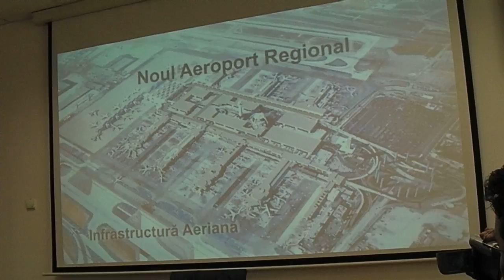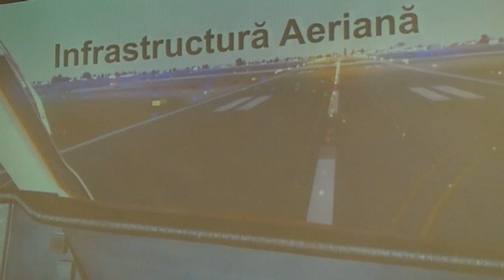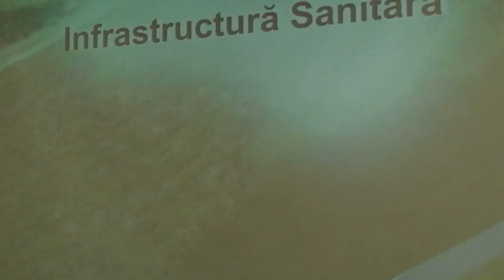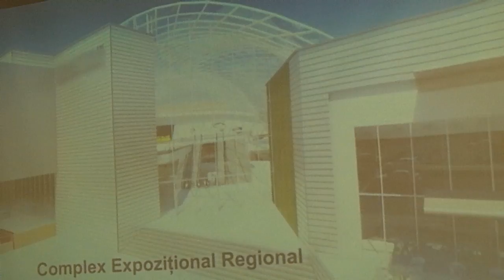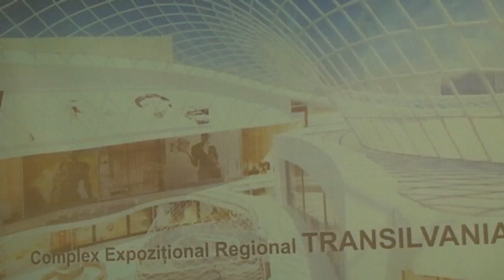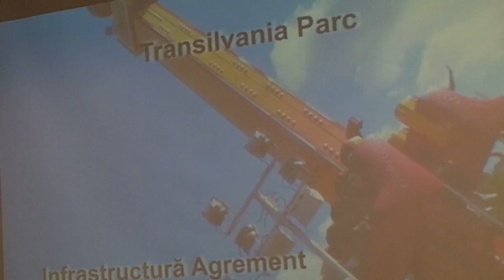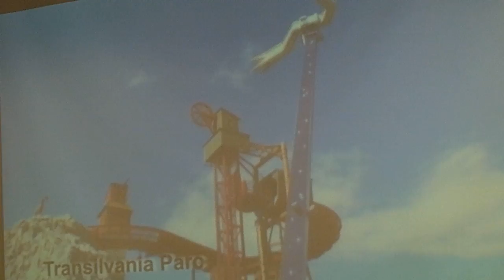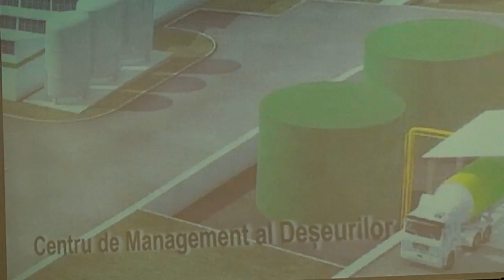videoclip clujul peste 20 de ani alin tişe 10 aprilie ziuadecj.ro.MP4